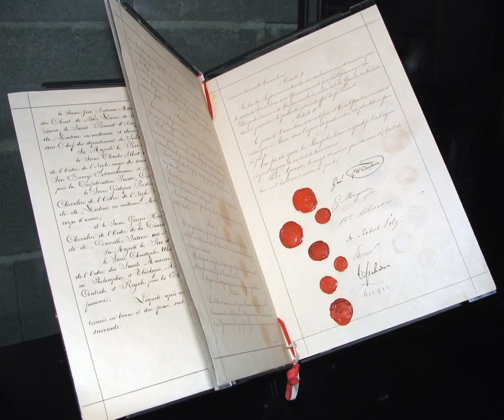International law | Wikipedia audio article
This is an audio version of the Wikipedia Article:
International law

- Socrates

SUMMARY
International law is the set of rules generally regarded and accepted in relations between nations. It serves as a framework for the practice of stable and organized international relations. International law differs from state-based legal systems in that it is primarily applicable to countries rather than to private citizens. National law may become international law when treaties permit national jurisdiction to supranational tribunals such as the European Court of Human Rights or the International Criminal Court. Treaties such as the Geneva Conventions may require national law to conform to respective parts.
International law is consent-based governance. This means that a state member may choose to not abide by international law, and even to break its treaty. This is an issue of state sovereignty.  International laws are consent-based. Violations of customary international law and peremptory norms (jus cogens) can lead to wars.